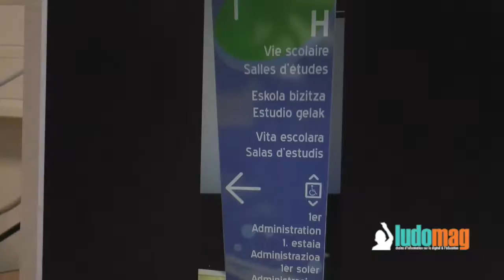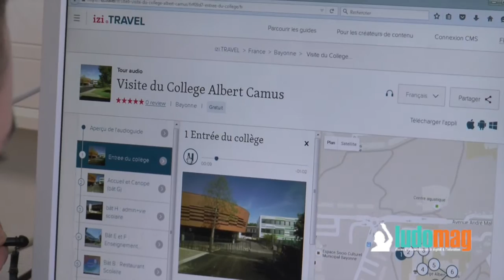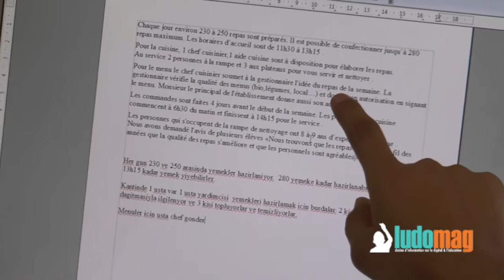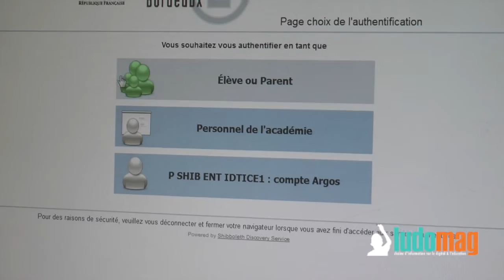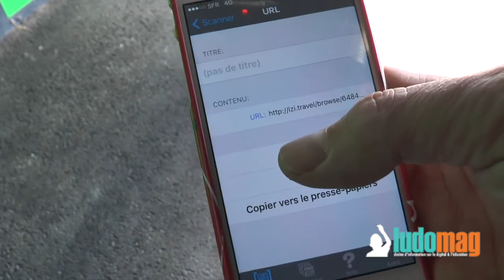Un audioguide pour découvrir le collège : astucieux et en plus, interdisciplinaire !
Michel Dezest, enseignant en mathématiques au collège Albert Camus de Bayonne nous présente le projet réalisé par les élèves de 3ème : la réalisation d’un audioguide pour le collège à destination des nouveaux élèves de 6ème et des familles, pour découvrir l’établissement. Au-delà de cet objectif déjà très intéressant, cet outil a permis la réalisation d’un réel travail interdisciplinaire, d’éducation aux médias (EMI), en passant par le français et les langues étrangères. la suite sur ludomag.com